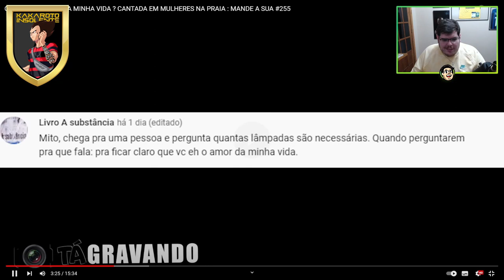Casimito Reage a Cantadas a Mulheres Na Praia do Italo Sena Canal Tá Gravando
📌Kakaroto Clips, Clips da Twitch, neste vídeo casimiro reage a italo sena cantadas na praia.

📌 Streamer: Casimiro
🟣 Segue lá rapaziada.

Italo Sena no youtube Canal Tá Gravando.

📌Kakaroto Clips.
📌Casimiro Reage a Cantadas a Mulheres Na Praia do Italo Sena